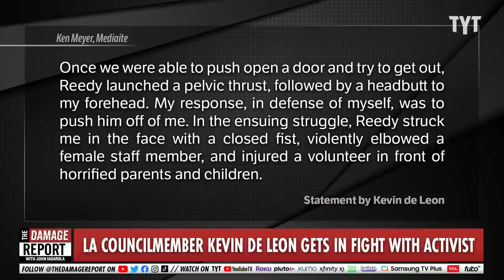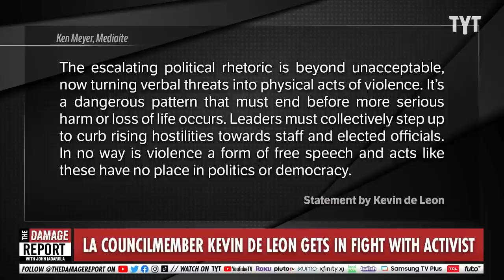LA Council Member CAUGHT In Unbelievable Protester Attack On Video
LA city council member, Kevin de León, gets caught on camera in a terrifying brawl with activists protesting his status following the leaked tapes of his racist remarks and calls to resign. John Iadarola and Francesca Fiorentini break it down on The Damage Report.

Stunning Video Shows LA Council Member Physically Attacking Protestor Who Got In His Face

"Los Angeles city council member Kevin de León was caught on video at a recent event where he had a physical encounter with a local activist who confronted him up close.

Footage emerged of De León on Friday night as he was leaving a holiday event in Lincoln Heights. In the video, De León is shown being chewed out by local activists, including one man who stood in front of him while holding a phone up to De León’s face. The Los Angeles Times identifies the man in the green coat as Jason Reedy, an organizer with the People’s City Council.

The footage shows someone pushing Reedy out of the way when De León tried to go through a doorway. While the chaos of the encounter makes it difficult to tell what was happening, the video shows that Reedy followed De León into the next room, and Reedy held his arms up while getting up in De León’s face as they were both surrounded by a mob of people. The situation sharply escalated when De León grabbed hold of Reedy, pushed him backward onto a table, then tried to force him out of the room to the shock of everyone involved in the encounter."